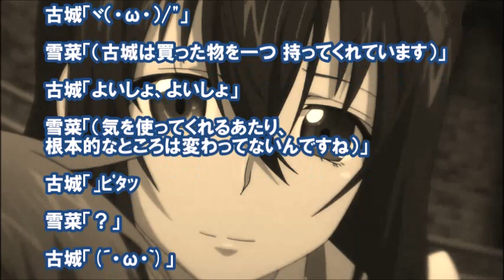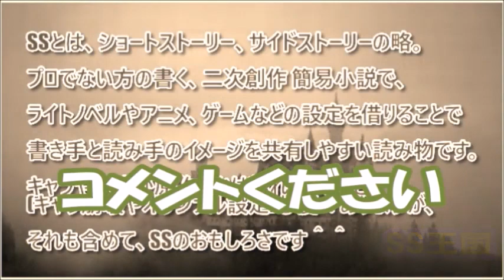ストブラSS 雪菜「先輩が子供になった」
《ストライク・ザ・ブラッドSS(ショートストーリー)》
姫柊雪菜が子供になってしまった暁古城の面倒を見るSS。